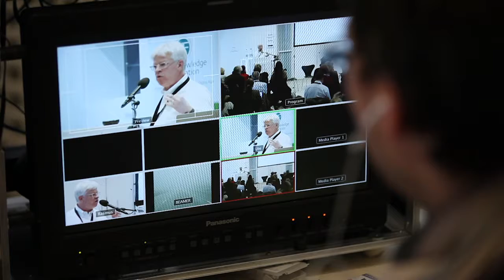Zugang gestalten 2014: Die Konferenz in fünf Minuten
„Zugang gestalten!“ – Mehr Verantwortung für das kulturelle Erbe
Konferenz am 13. und 14. November 2014, Hamburger Bahnhof Berlin